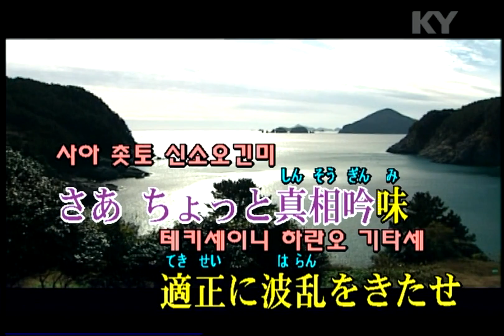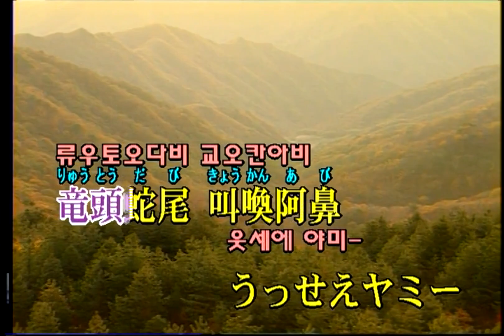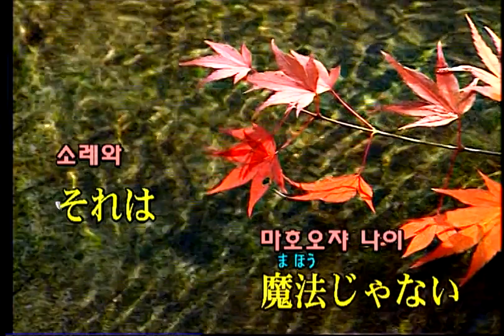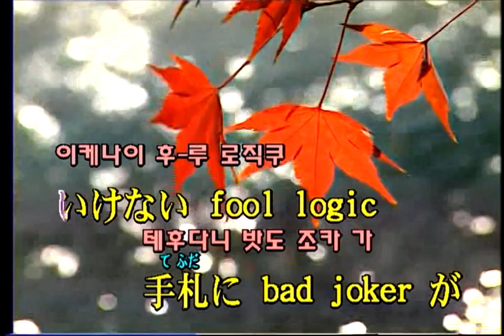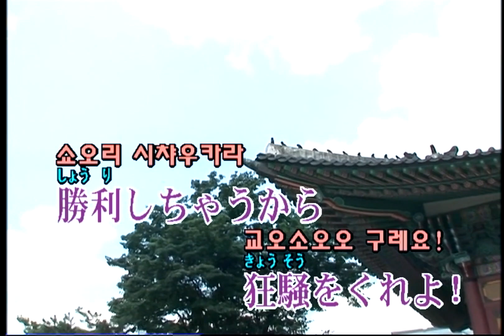UNISON SQUARE GARDEN - いけない fool logic (금단의 fool logic) (KY 75859) 노래방 カラオケ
UNISON SQUARE GARDEN - いけない fool logic (금단의 fool logic)